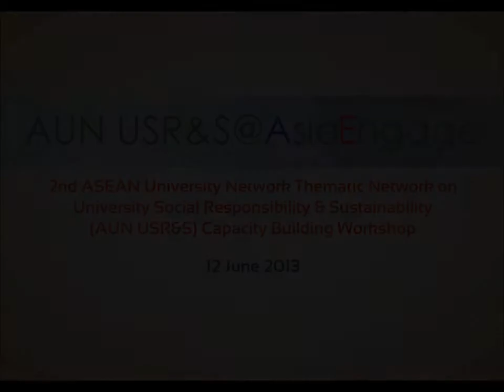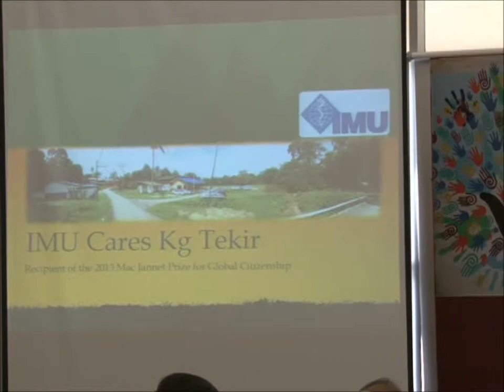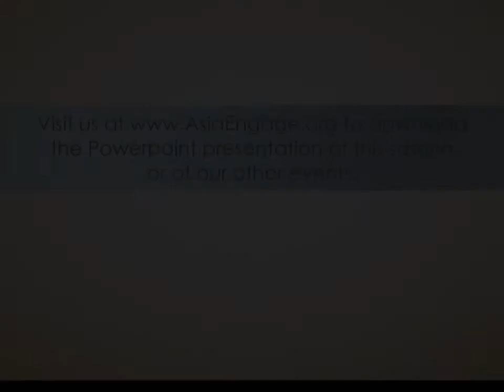IMU speaks in detail regarding their award-winning project at AUN USR&S' workshop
Dr. James Koh, Senior lecturer in the Department of Medicine, IMU speaks in detail regarding IMU's award-winning community engagement project under IMU Cares. The project is the winner to Talloires Network's McJannet Prize Global Citizenship 2013.

About AsiaEngage:

AsiaEngage is a dedicated network to drive the community engagement field at the ASEAN and Asia region. Initiated and driven by Universiti Kebangsaan Malaysia (UKM or The National University of Malaysia) the network is formed to maximise the strengths of the Asia-Talloires Network of Industry and Community Engaged Universities (ATNEU), the ASEAN University Network Thematic Network on University Social Responsibility and Sustainability (AUN-USR&S) and the ASEAN Youth Volunteer Programme (AYVP) all of which are hosted by UKM.

AsiaEngage brings together key regional stakeholders from universities, communities, industries and governments to catalyse sustainable partnerships in order to develop and sustain engaged communities across Asia. It also aims to create opportunities for sharing of innovative industry and community engagement practices, developing regional capacity for impactful engagement, forging collaborative industry and community-based research and driving learning prospects as well as inspiring youth volunteerism across ASEAN and Asia.